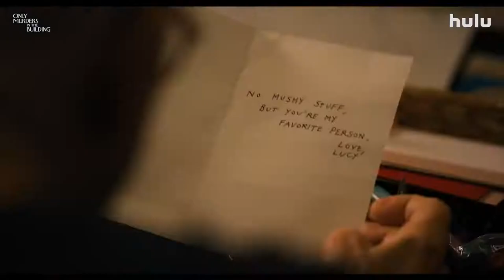Only Murders in the Building Official Trailer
Welcome to The Arconia. We’re all neighbors here, but if I were you, I wouldn’t trust anyone.  Only Murders In The Building streams 8/31, only on @hulu.